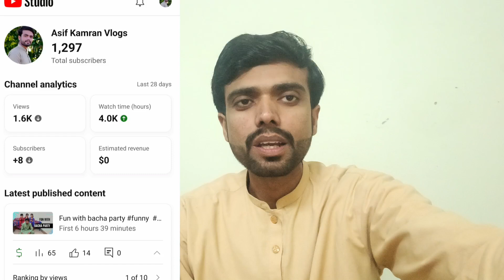Allhamdulliah mera YouTube Channel monatize hu gaya ha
الحَمْدُ ِلله میرا یوٹیوب چینل مونیٹاہز ھو گیا ھے
YouTube channel monatize
YouTube channel earning